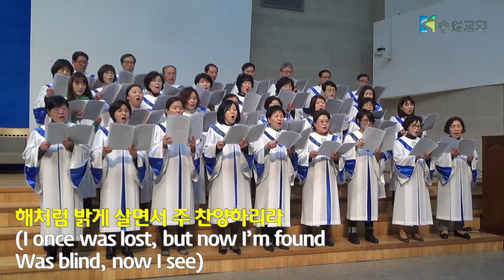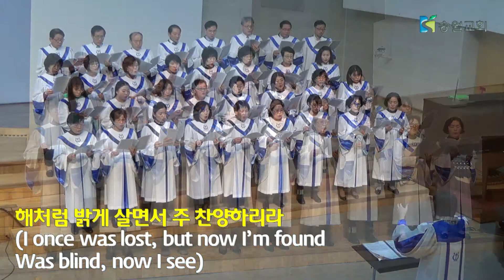놀라운 은혜 - 송월교회 시온성가대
곡 명 : 놀라운 은혜
작 사  : John Newton / 작 곡 : Sonja Poorman
지 휘 : 조시내 / 반 주 : 이경미
일 시 : 2018년 11월 4일 07:00
장 소 : 인천송월장로교회